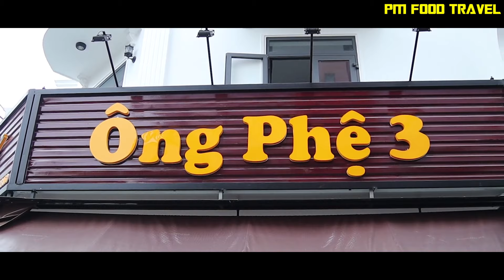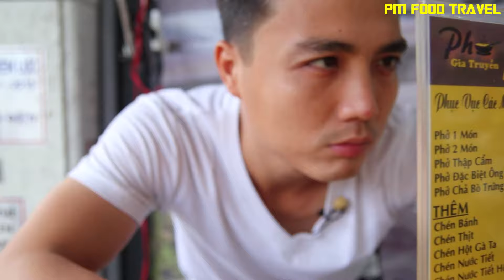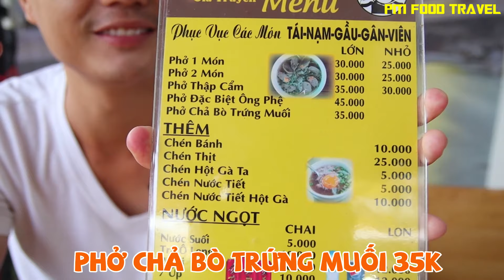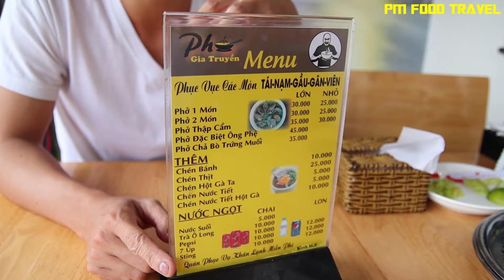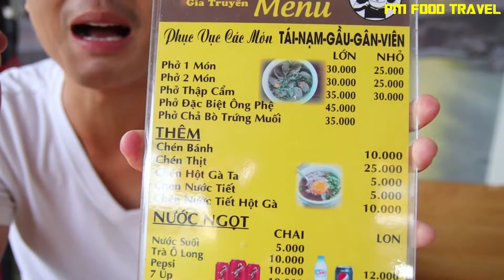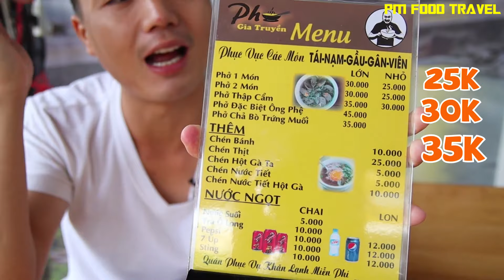Sự thật về tô Phở Chả Bò Trứng Muối có gì đặc biệt ?? | PM FOOD TRAVEL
👉Địa chỉ: 92 Độc Lập, P. Tân Thành, Q. Tân Phú
👉Thời gian: 06H00 - 11H00 , 16H00 - 21H30
👉Giá: 25K - 35K/Tô